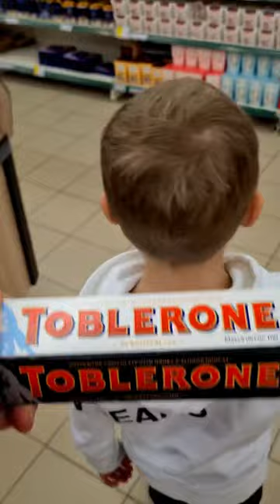Funny kid choices😂😂😂